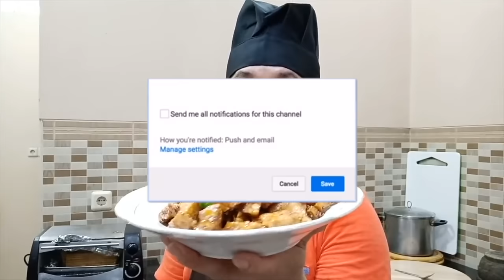CAPCAY ALA CHEF TERABAL-ABAL SEDUNIA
Bahan :
100 gr Kol
100 gr Buncis
100 gr Kembang Kol
150 gr Brokoli
150 gr Wortel
50 gr Kacang Kapr
Sedikit Daun Seledri
1 btg Daun Bawang
1 buah Tomat
1 buah Bawang Bombay
100 gr Dada Ayam
100 gr Udang
10 buah Bakso Ikan
1 Fish Cake
1 Sdm Saya Tiram
1/2 Sdt Masako Ayam
1 Sdt Gula Pasar
1 sdm Telung maizena

Tambahan :
2 butir Telur
Air secukupnya